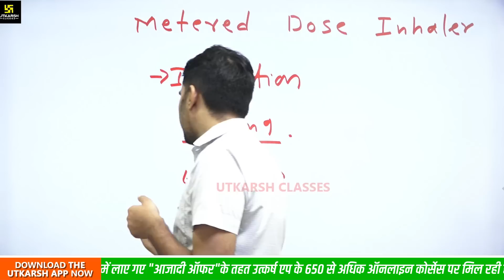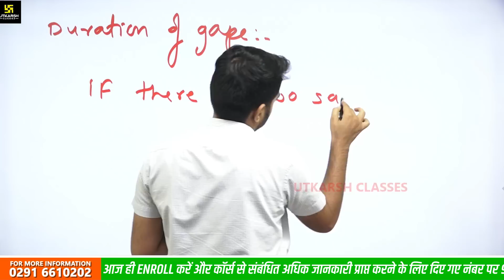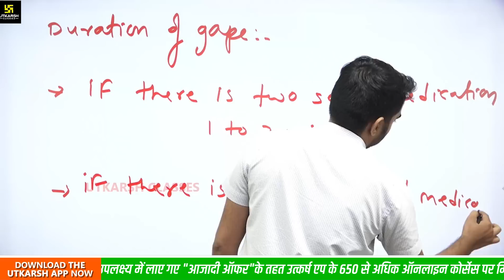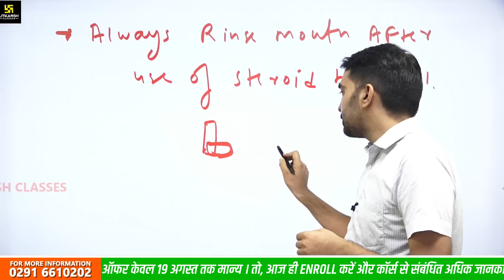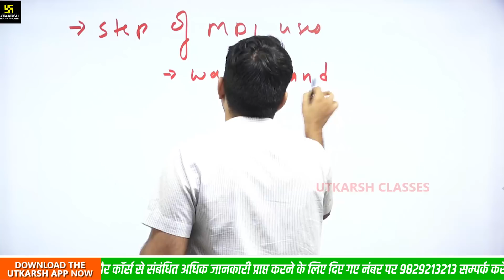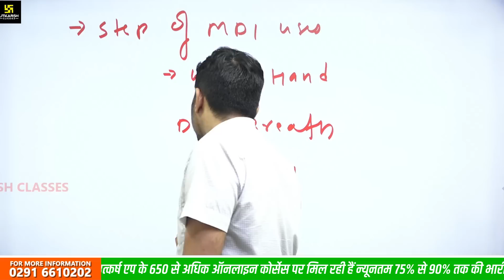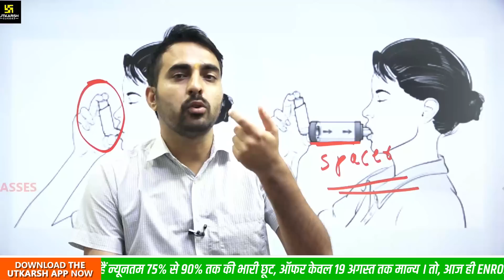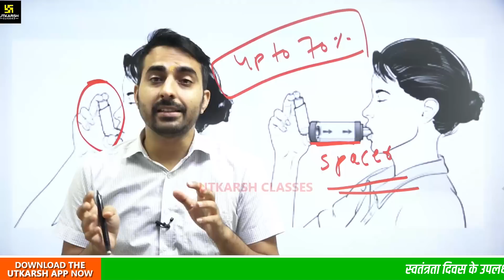Metered Dose Inhaler | Quick Learn | Important Short Topic | For All Nursing Exam | By Mukesh Sir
नर्सिंग परीक्षाओं की तैयारी करने वाले सभी विद्यार्थियों के लिए Mukesh Sir लेकर आये है विशेष Short Topic पर Important Videos। यह Videos आपके आगामी परीक्षाओं में पूछे जाने वाले प्रश्नों का सही, सटीक एवं कम समय में उत्तर देने हेतु अत्यन्त सहायक सिद्ध होने वाली है,आज के इस Video का टॉपिक " Metered Dose Inhaer"  है I तो देखिए सम्पूर्ण वीडियो और करें इन Short Videos के माध्यम से अपनी तैयारी को और भी बेहतर।